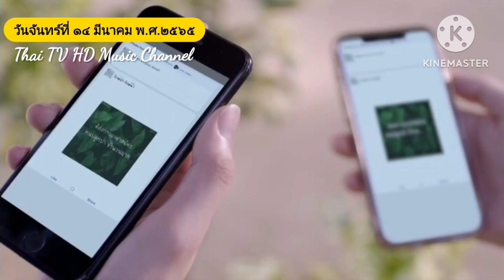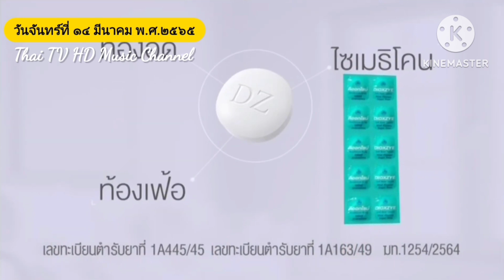โฆษณาช่องเนชั่น จันทร์ที่ 14 มี ค 2565